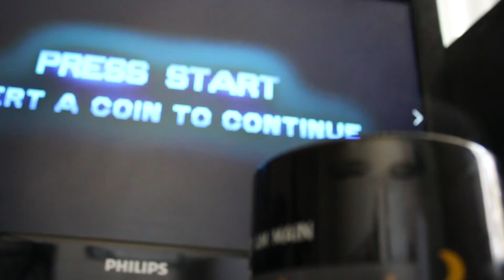HARD MODE!?-state of decay 2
This state of decay play through is meant to make it more challenging!! Unlike all of youtube, I enjoy this game!! And I am hell bent on getting you guys to enjoy it as well!